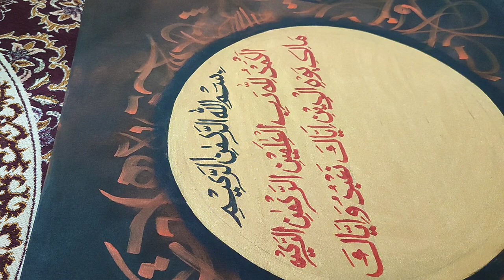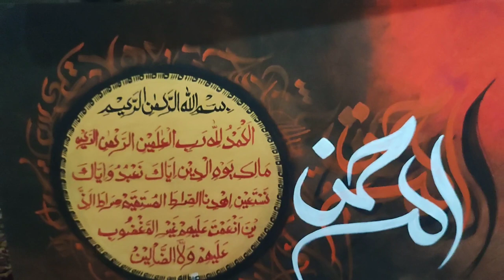islamic arabic calligraphy art | surah fatiha | canvas painting | contact 0332 0976510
arabic calligraphy | surah fatiha | canvas painting

islamic Arabic calligraphy art
islamic calligraphy for beginners
calligraphy tutorial
surah fatiha calligraphy
calligraphy on canvas with acrylic color
acrylic color painting
painting with brushes
canvas painting